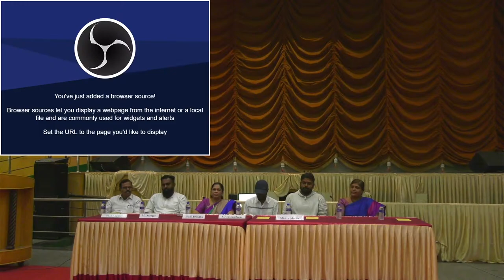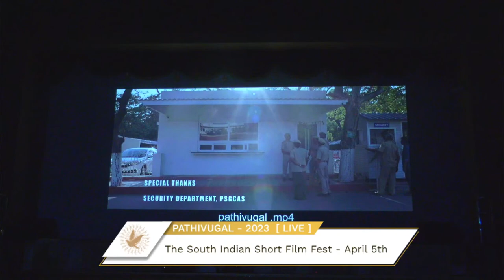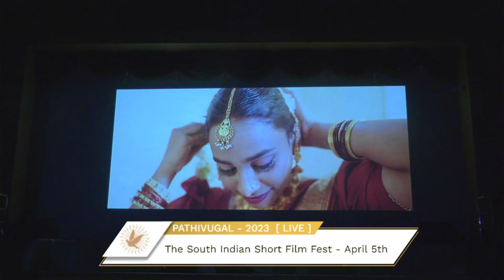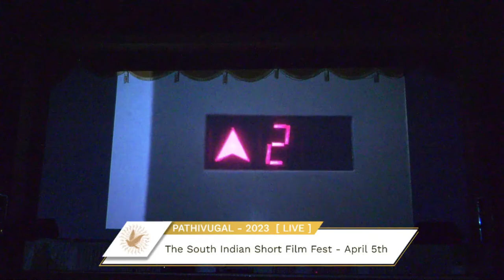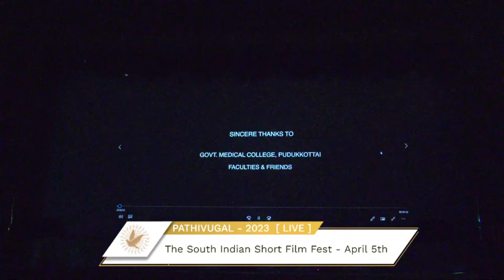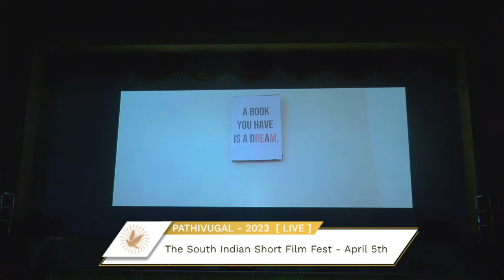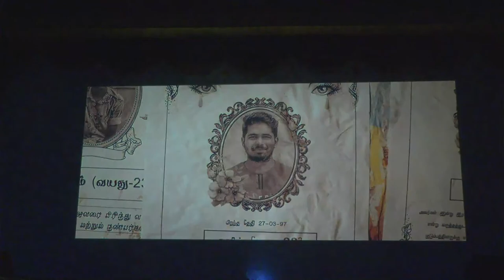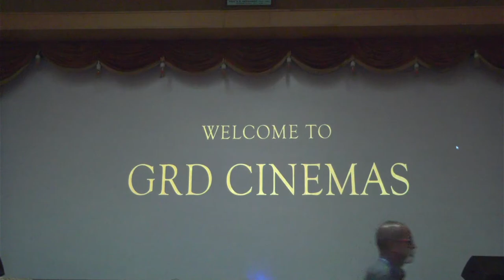Pathivugal Short Film Festival Day 1 - Morning Session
Department of Visual Communication & Electronic Media, PSG College of Arts & Science, Coimbatore, organizing PATHIVUGAL short film festival on 5h and 6th April 2023, at GRD Auditorium, PSGCAS.  The first day